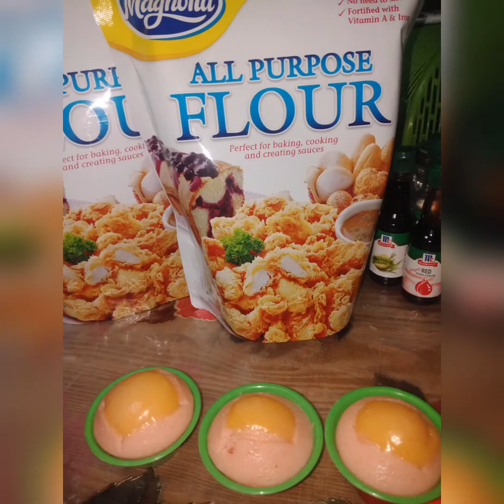IBAT IBANG ITSURA AT LASA NG PUTO | PUTO CAKE | GIECERENOCHANNEL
steamed and baked puto